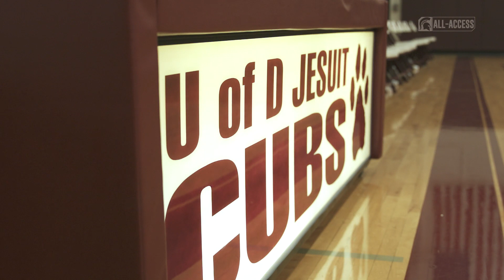Elijah Collins | Spartans All-Access | Michigan State Football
S2|Ep214

"I take every play and make something of it."

Learn more about the road Elijah Collins took to join the MSU Football team.